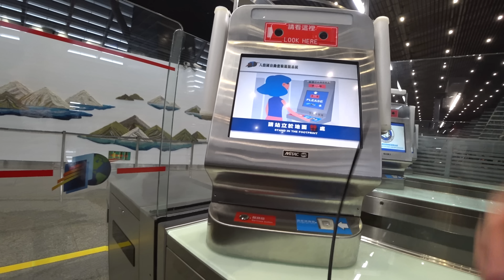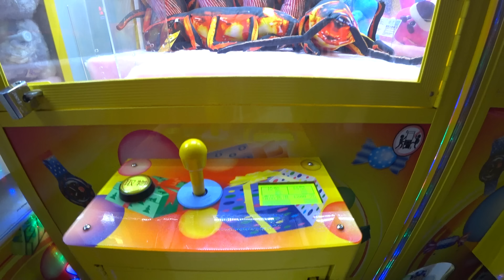FENG JAI NIGHT MARKET 帶烏克蘭老婆逛逢甲夜市 [Lu Do Family]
TAIWAN VLOG VOL 1
Come back 4 days for my friends' engagement party.
And more important is first time come back together
with Tanya after we got married.
Night market is one of the best in TW!!